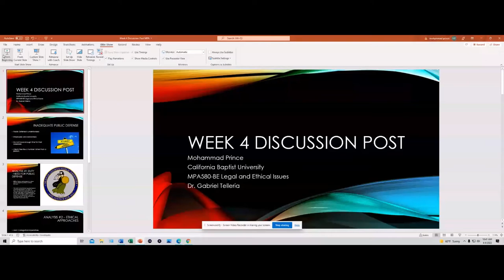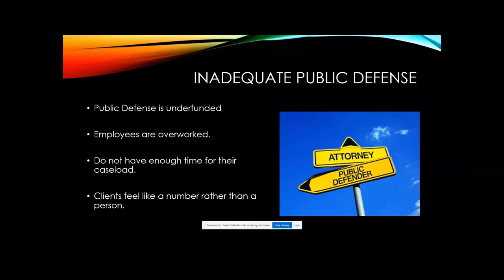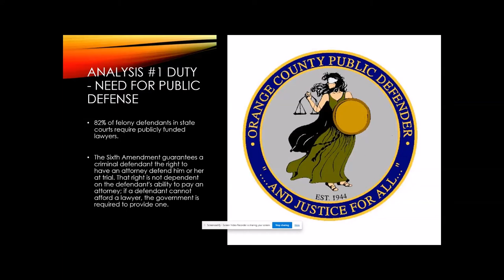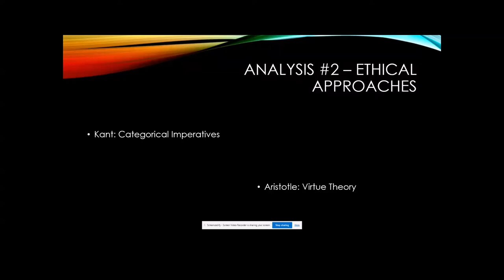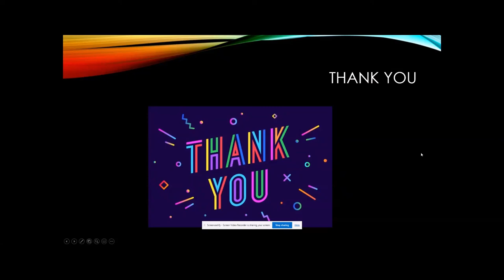Week 4 Discussion Post